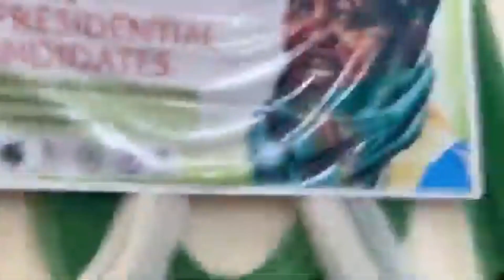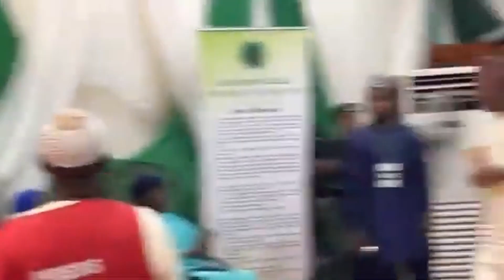FULL VIDEO: PETER OBI SPEECH AT AREWA YOUTHS AND NORTHERN ELDERS FORUM ( NIGERIA 2023)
AREWA YOUTHS & NORTHERN ELDERS: PETER OBI´S SPEECH THAT GOT HIM A STANDING OVATION
WATCH!!! MOMENT AREWA YOUTHS AND THE NORTHERN ELDERS PLEDGED THEIR SUPPORT FOR PETER OBI
2023 PETER OBI MEETS SHEIK GUMMI AND THE NORTHERN ELDERS
 peter obi in Kaduna peter obi meets northern elders peter obi for president peter obi speaks with northerners peter obi meets nothern elders peter obi speaks with notherners
 peter obi meets arewa youths